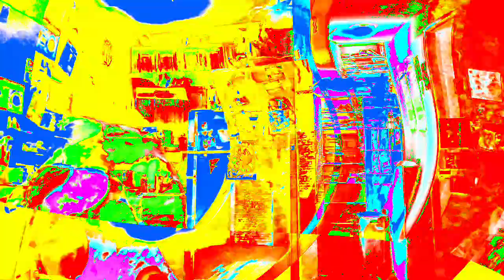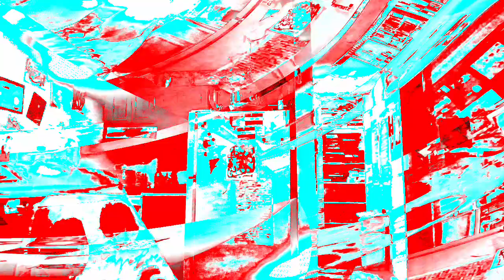[EPILEPSY WARNING] Movie 24 01 12 07h14m19s